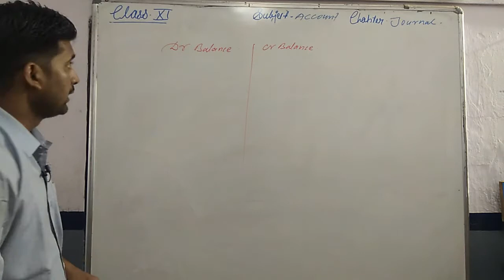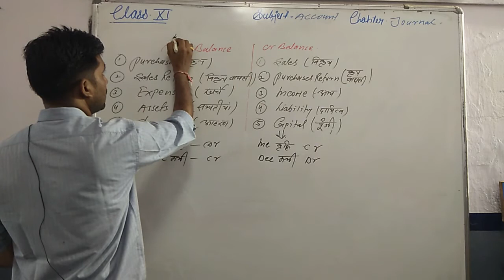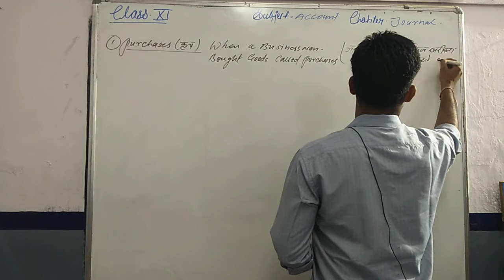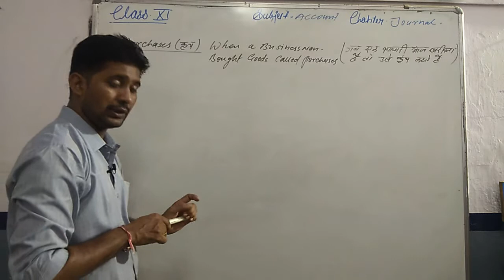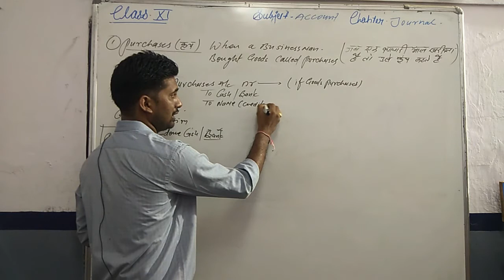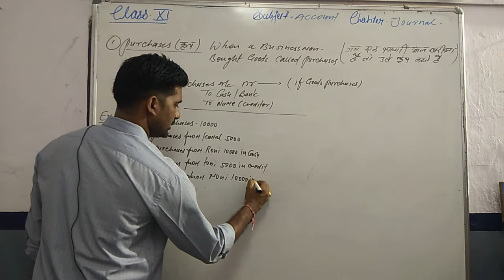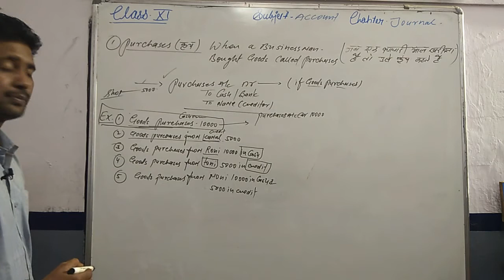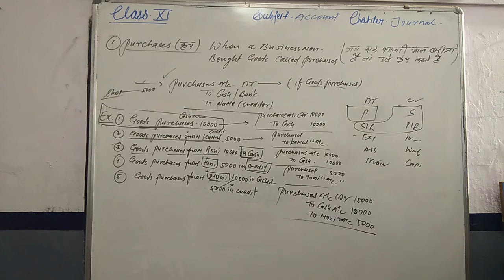CLASS 11 ACCOUNT CHAPTER JOURNAL